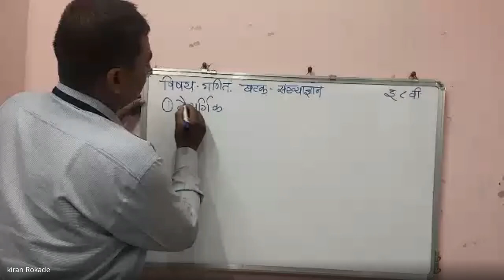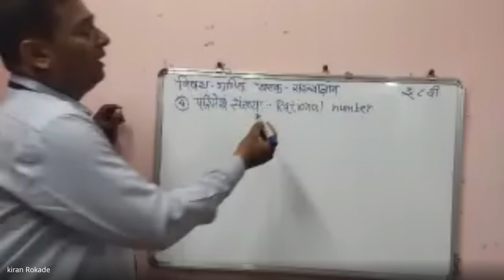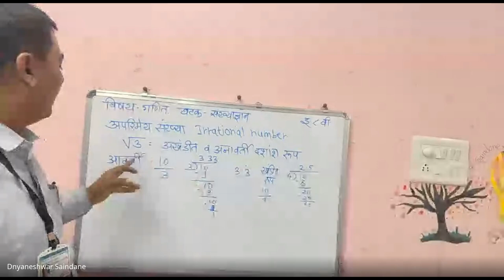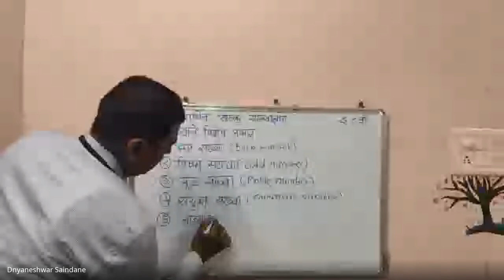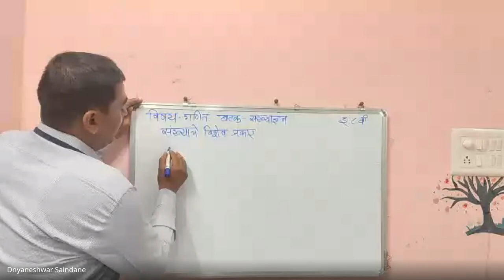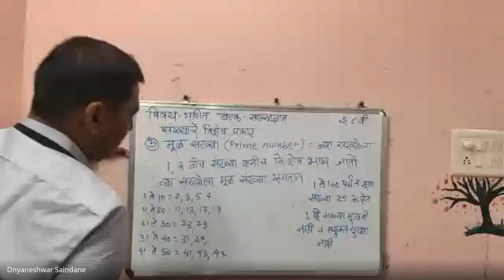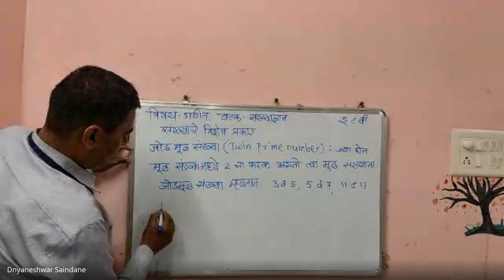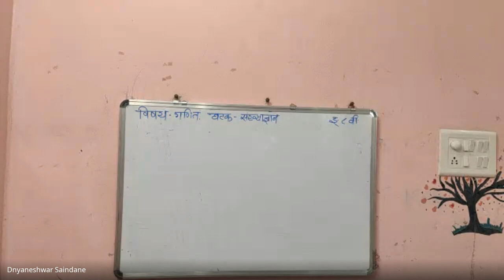मिशन आरंभ २०२५ शिष्यवृत्ती आठवी गणित संख्याज्ञान संख्यांचे प्रकार किरण रोकडे सर 2024 04 01 19